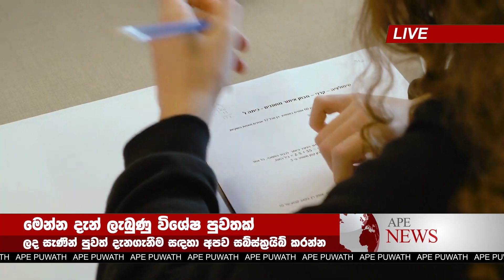Education department | Special announcement now ADA HIRU NEWS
airport news,
airport security,
airport jobs,
airport checking,
airport announcement,
airport accident,
airport airport,
airport aviation,
airport apple,
a airport in minecraft,
airport uganda,
airport battle,
airport bomb blast,
airport beatbox,
airport blast,
airport bus,
airport city,
airport colombo,
airport customs,
airport diary,
airport dance,
airport documentary,
airport dubai,
d.o airport,
airport english,
airport english conversation,
airport express,
airport emotional moments,
airport engineering,
airport england,
airport express train,
airport explosion,

news first,
news today,
news center,
news derana,
news live,
news alert,
news ada,
news accident,
a newspaper,
airport open
ගුවන්තොටුපොල
එයාපෝට්
sri lanka katunayake
maththala airport